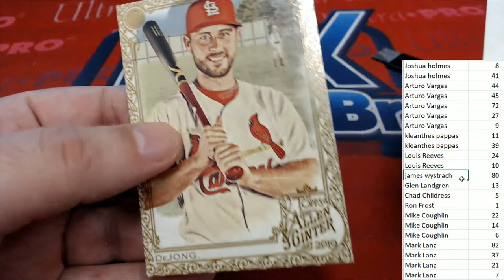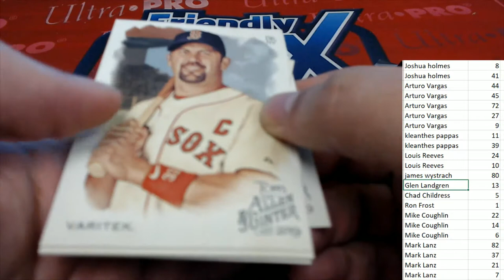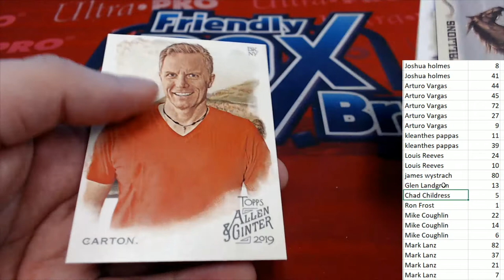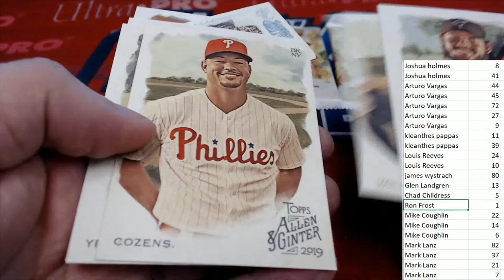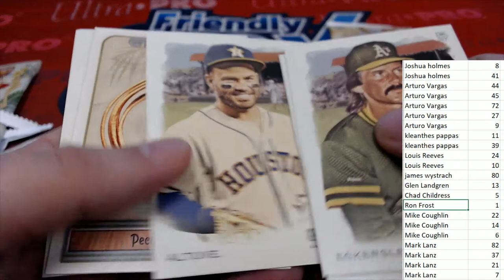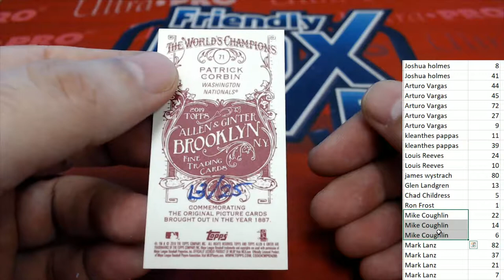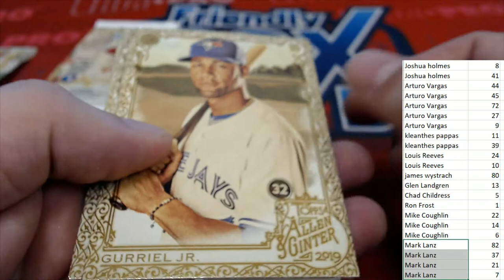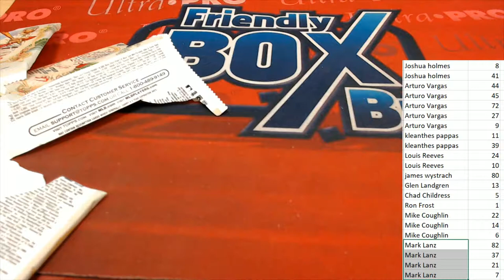22 Pack Rip in A&G Part 2 ID 19AGPYOP202